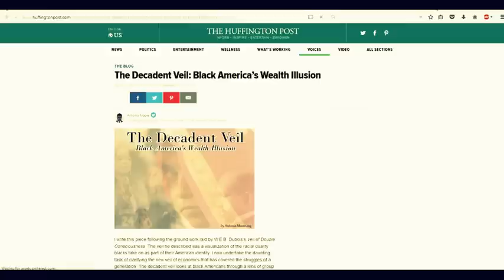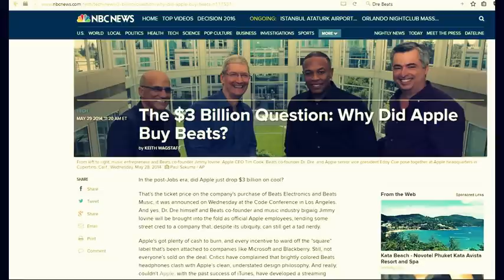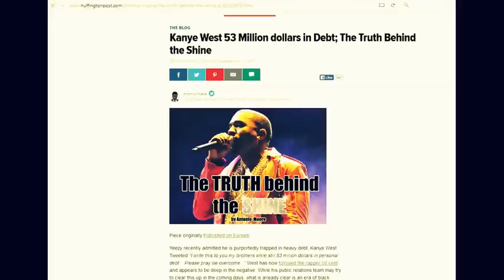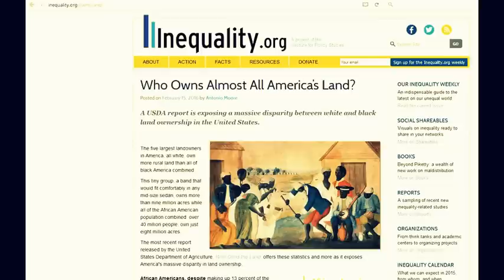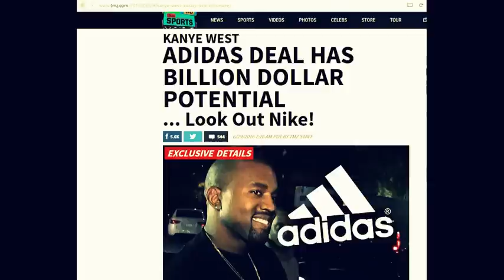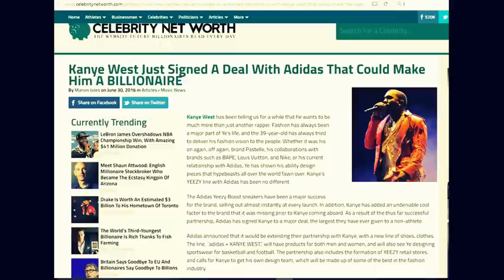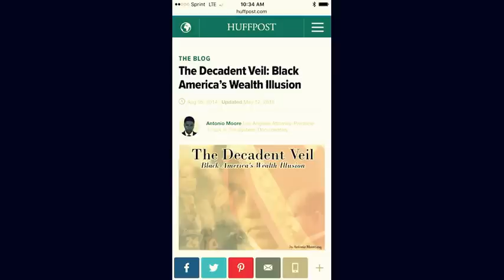Antonio Moore: Kanye West Not Worth a Billion Dollars from Adidas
The Dr Boyce Watkins Channel is an all-black news and commentary channel that features a number of African American thinkers, commentators and speakers.  The views of each video are not necessarily representative of those of Dr Boyce Watkins himself.

Via Text:  Text the word Boyce to 31996
To learn how to start your own business:  TheBlackBusinessSchool.com
The Dr Boyce Watkins Wealth-building program for children:  BlackMillionairesOfTomorrow.com
To take my online course:  TheBlackWealthBootcamp.com
The Dr Boyce Watkins Black Economic Empowerment Tour:  TheDrboyceWatkinsTour.com